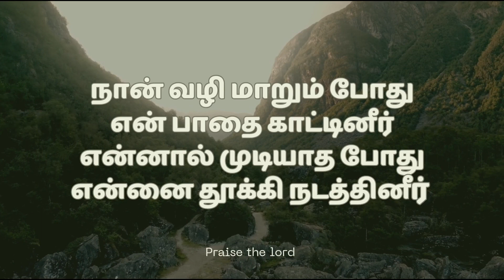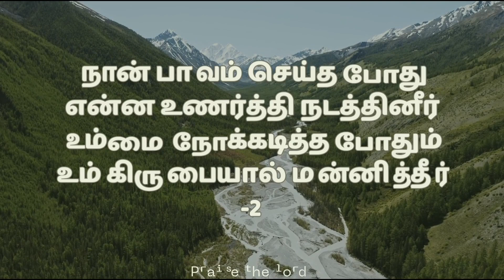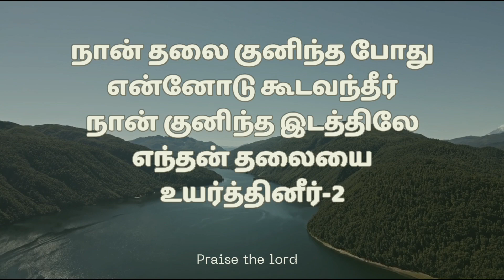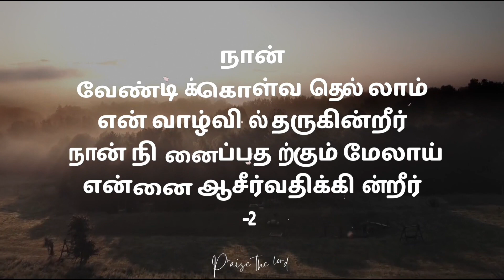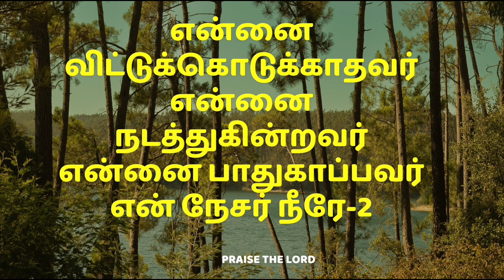என்னை விட்டுக்கொடுக்காதவர்..(karoke lyric video)